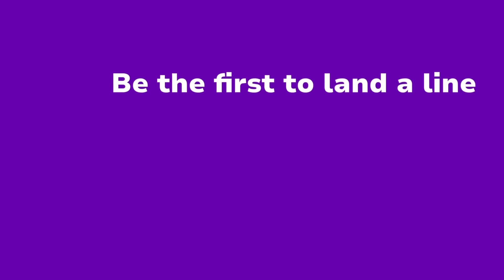Thiago Silva, Chelsea LEGEND! | 5 Things We Learned From Chelsea 2-1 Bournemouth